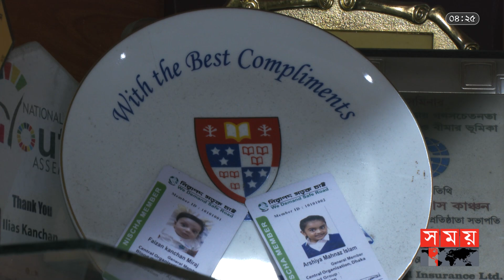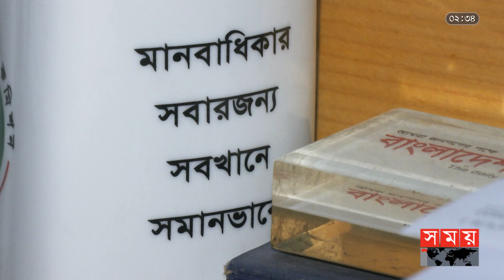আমরা তো সবার সিনেমায় অভিনয় করেছি: ইলিয়াস কাঞ্চন | Ilias Kanchan | Bangla Cinema Legend | Somoy TV